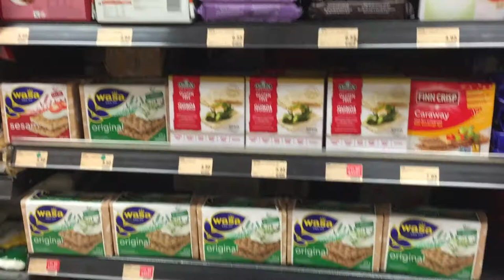WHAT I EAT IN A DAY #5 || VEGAN WHILE TRAVELLING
Cold Storage @ Ngee Ann City
Toss n' Turn Salad Bar @ ION Orchard